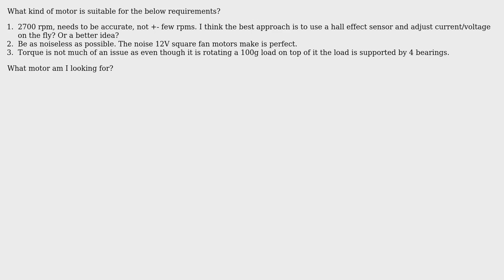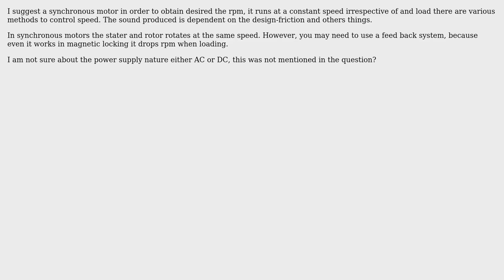Engineering: a small noiseless motor with accurate RPM control? (2 Solutions!!)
Engineering: a small noiseless motor with accurate RPM control?

With thanks & praise to God, and with thanks to the many people who have made this project possible! You are responsible for your own actions.